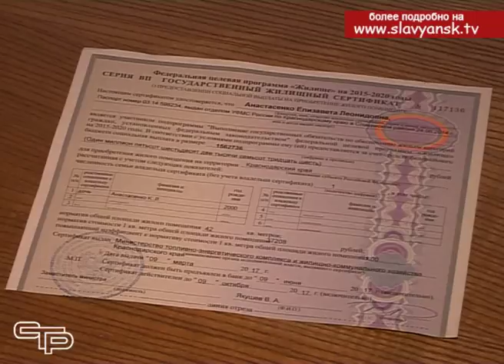Сертификат от новой жизни